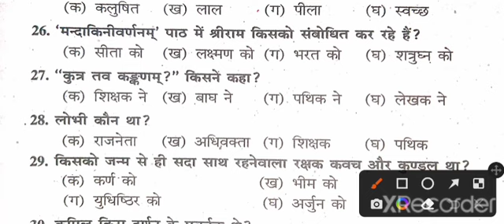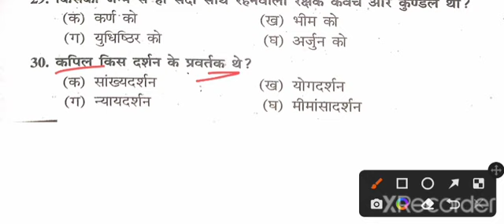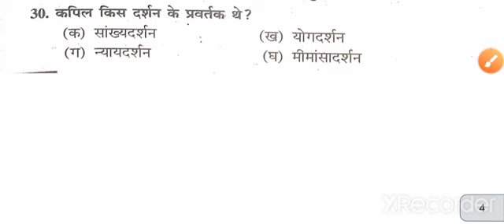Class 10th Sanskrit Vvi Objective Question 2023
bihar board class 12 syllabus 2023,bihar board
matric board exam 2023
new board exam pattern 2023
new pattern of board exam 2023 class 10th
bihar board 2023 exam hoga ki nhi
bihar board new pattern 2023
bihar board new exam pattern 2023

Related Searches -

bihar board 10th objectives
10th vvi objectives objectives
10th sanskrit bihar board
sanskrit class 10 chapter 1 bihar board
bihar board class 10th sanskrit
class 10 sanskrit vvi objective question 2023
bihar board matric exam 2023
bihar board class 10th sanskrit objective question 2022
class 10th sanskrit answer key 2022
sanskrit objective question 2023 10th
bihar board matric viral question 2023
sanskrit objective question 2023 10th bihar board
matric sanskrit question
bihar board sanskrit objective 2023
class 10th important question 2023
sanskrit objective s 2023 10th bihar board
class 10th sanskrit vvi subjective question 2023
class 10 sanskrit vvi subjective question
sanskrit objective subjective 2023 10th bihar board
class 10 sanskrit vvi subjective question 2023
sanskrit subjective 2023 10th
sanskrit vvi objective subjective 2023
bihar board sanskrit ka subjective question
10th sanskrit objective subjective 2023
bihar board sanskrit
bihar board sanskrit subjective 2023
sanskrit vvi objective subjective 2022
bihar board 10th sanskrit subjective 2023
sanskrit subjective question 2023 10th
sanskrit vvi subjective question 2023
10th sanskrit objective subjective 2023
bihar board sanskrit
bihar board 10th sanskrit subjective question 2023
sanskrit vvi subjective question 2022
class 10th sanskrit vvi subjective question 2022
sanskrit ka subjective question
class 10 sanskrit subjective question 2022
class 10th sanskrit subjective question 2022
sanskrit objective subjective 2022 10th bihar board
sanskrit subjective subjective 2022 class 10th
sanskrit vvi subjective subjective 2023
sanskrit ka subjective subjective
sanskrit ka subjective subjective class 10th
class 10 sanskrit subjective subjective 2023
class 10 sanskrit ka subjective question
class 10 sanskrit objective subjective
bihar board class 10 sanskrit subjective question
class 10th sanskrit vvi subjective question 2021